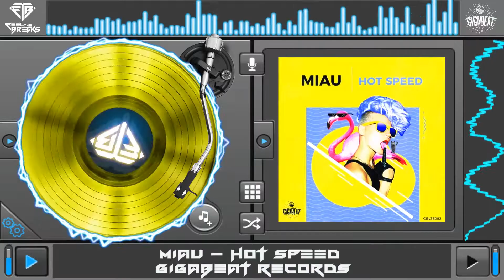MIAU - Hot Speed (Original Mix)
CONSIGUE ESTE TRACK EN BEATPORT